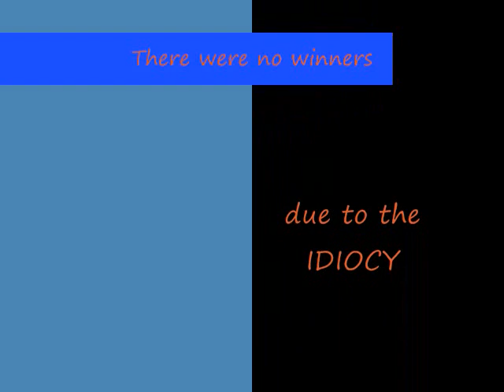America's Got Talent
Ummm so this is pretty old, my friends and I made this when we were in 8th grade. I'm going into 10th now soooo. yeah it's pretty strange, just like everything else I do. Teehee. Remember to eat your vegetables!